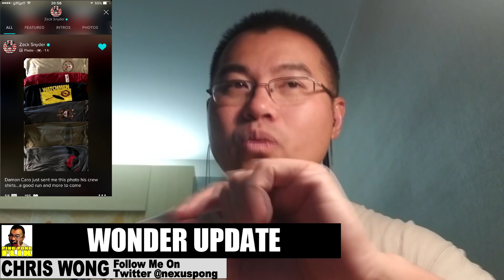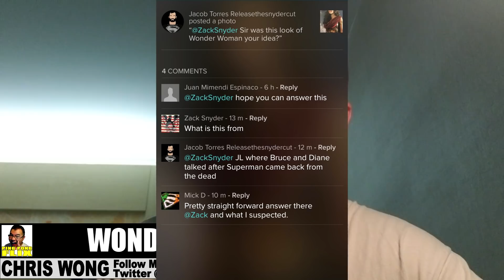WONDER UPDATE – Wonder Woman 1984 Delayed, More Snyder Cut Reveals and Tinfoil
Episode 227 DCEU – 10/22/2018
On Today's Show, I discuss the following topics –

Wonder Woman 1984 delayed to June 2020

Zack Snyder revealed that he didn’t shoot a theatrical scene with Wonder Woman and Batman